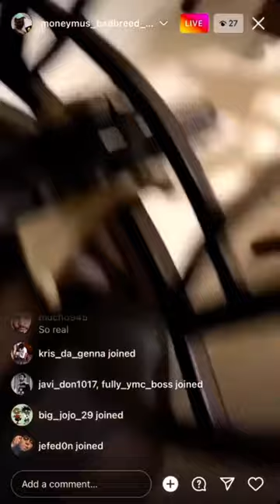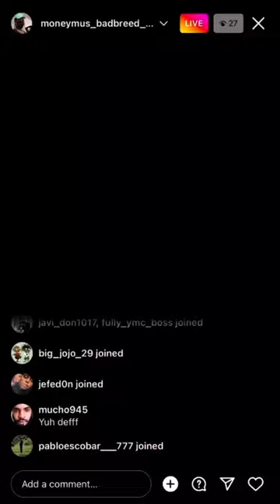Bedbreed Waltham don Ramos from mobay show’s off is High powered weapons (subscribe)